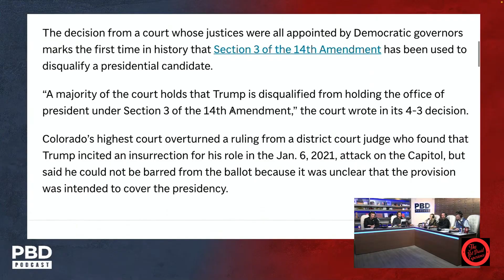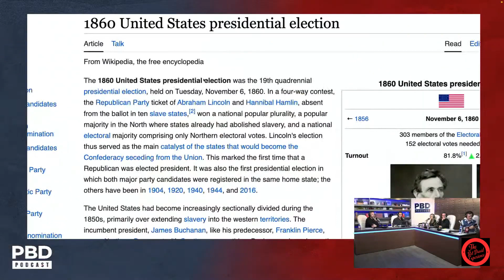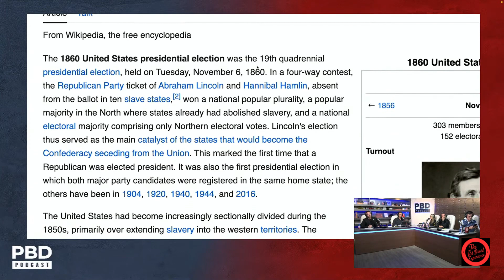The Bet David Experience | Trump Not on Colorado Ballot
In this clip PBD and the gang discuss Trump being taken off the Colorado ballot with Emily Austin.